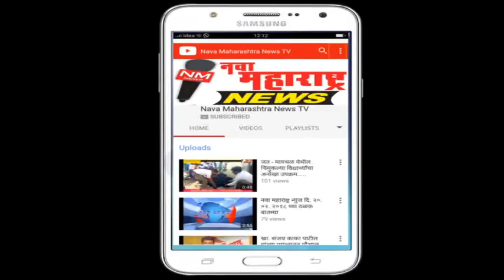शिरोळ : शिरटी हायस्कूलमध्ये विषबाधा झालेल्या मुलीचा मृत्यू:नवा महाराष्ट्र न्यूज